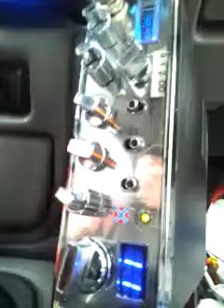audio junkie, 28 in paradise